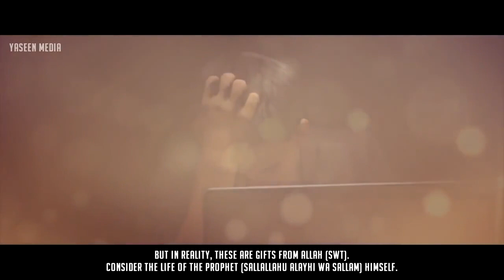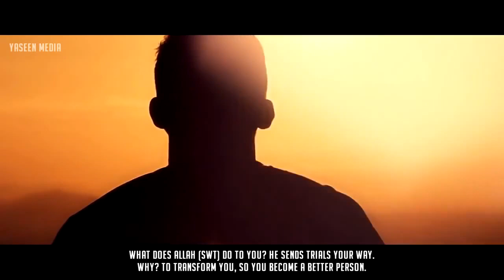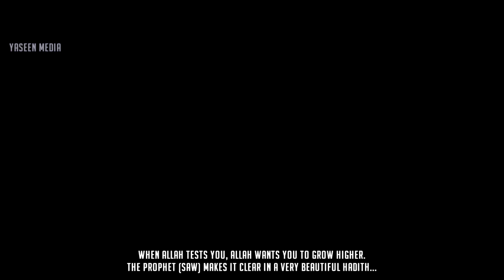Hardships in Life ┇ Powerful Reminder ᴴᴰ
PLEASE NOTE:
Any of the views expressed by the speakers do not necessarily represent the views of NBA PRODUCTIONS or any other projects it may have or intend to do.

This Video is Shown for News and Educational Purposes Only.